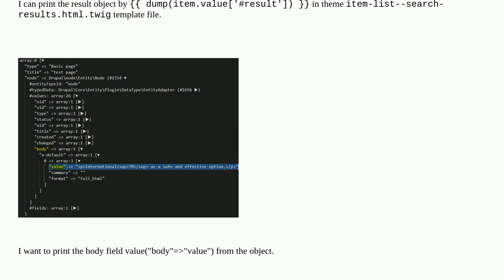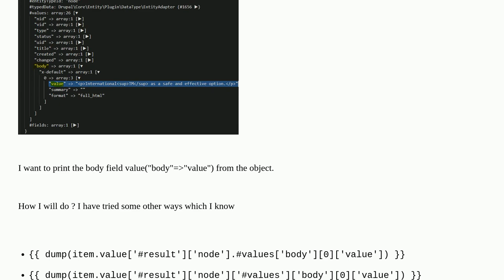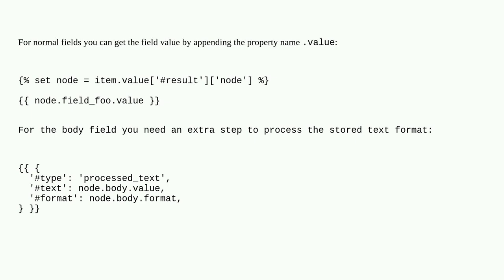Drupal: How to get value from object in twig template file?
How to get value from object in twig template file? duplicate

A special thanks goes out to the awesome community

  theming 8